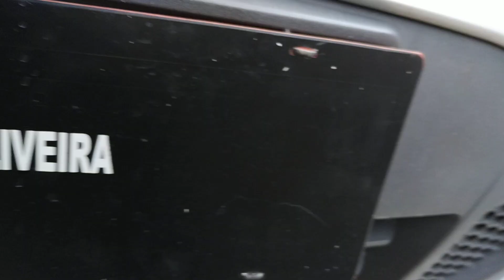Como remover tirar para-choque dianteiro Ford Fiesta sedan ou Hatch 2011 a 2014 🏠🚙🔧 Dicas